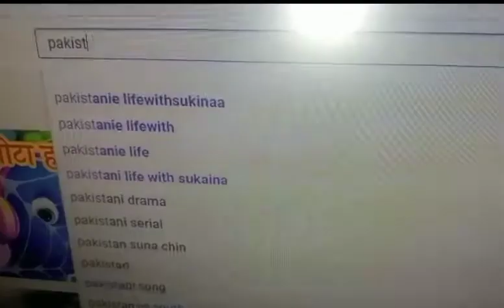Random Sa Vlog, Special Recipe ❤️😱